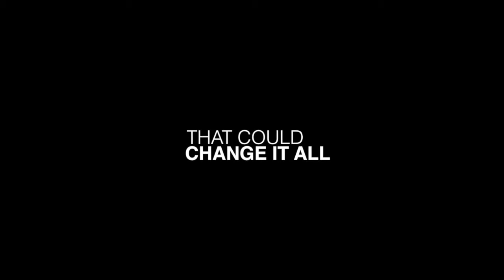The Clipperton Project Official Trailer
The Clipperton Project is a multi-disciplinary, international arts and science project which aims to take outstanding practitioners in the arts and sciences on expeditions to little-studied, inaccessible and complex territories which have been isolated by history. Follow its progress and events on this channel.